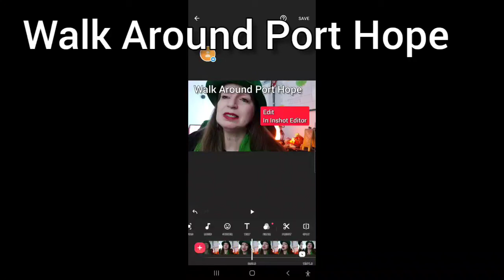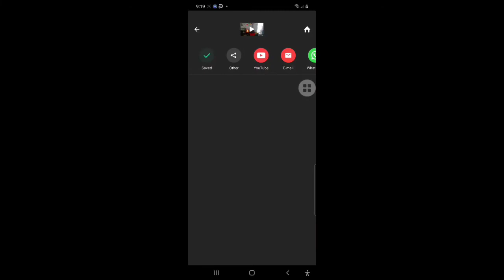​ @DIY Affiliate Content is King Video Challenge How to Create Content Anywhere Anytime Any Place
Hello and Welcome Back to the Content is King 7 Day A Video A Day For A Week
Create Content Anywhere Anytime Any Place Idea for Creating Content
Content is King anywhere anytime anyplace using your cell phone to create the content you need for a Youtube Channel Instagram Pinterest or Facebook to name a few
Check out this video, I take you through a walk through my home town of Port Hope to get inspiration to create content and then Post to Youtube for more likes views, and subscribes to help you grow your Channel
My Channel DIY Affiliate Marketing is for Beginners Now what do I mean when I say, beginner Someone who knows absolutely nothing about creating and growing a Youtube Channel.
I have created Over 300 Videos that are step-by-step tutorials on Youtube WordPress, Facebook, Pinterest, and much much more.
For this year I am creating videos only using my cell phone. It is a little bit of a challenge but if I can do it anyone can
In this video, I am focusing on creating content for a Youtube Channel using 10 Simple Steps that will cost you nothing but your time, imagination, and a Cell Phone.
Video Processing takes time YouTube has made it Simpler to use the Updated Process of Uploading and Processing a Youtube Video. Put the earbuds in and edit your video anywhere visiting, waiting, on a bus, in a car, anytime (I do not know about you but after a certain time being online and on the computer, I just want to relax away from the screen and sitting in a chair)
I find it the easiest way and also download the screen mirroring cast phone to tv you have a Smart TV you like to Cast to then use a Screen Mirroring and share your Cell Phone Screen while Editing a Video with the Marketing Video Maker App or InShot App for EASIER TO READ EASIER TO EDIT of a video Use Smart View watch this video
✅Step One Go Outside of your Home ( Stay in if you are more comfortable) Go out and let your mind loose and look at everything outside with newfound interest and imagination
✅Step Two Find the Inspiration use your Imagination to start to form ideas in your mind and see what fits
Step Three Choose a Location or a few locations that you will be making your video at maybe a favorite secret place( although after the video it will not be a secret anymore) a special place that holds good positive vibrations or it can be a LandMark in your Town of City ( Now I live in a quiet town so it is easy for me it may be harder living in a City )
✅ Step Four Create your own personalized emoji to help you and add amusement and engagement Use a Prop or Mascot Tiger Cat is my mascot but I cannot take him outside Lol so I used the Bunny in the Green Scarf because I was creating an association or a link in your mind to St Patrick's Day. Personalized Emojis
✅Step Five Point your camera to you and start filming and do not shut it off until you are done. Sometimes you do not even have to talk you can add sound and voice later in the Editing Process. Just Record Everything and if you make a mistake or do not like the recording just edit that part out later.
✅Step Six Download the Inshot Editor to Edit your Video Add Text Emojis images and much much more whatever you need to make your video interesting and Engaging but just not corny (lol)Make your voice speed up or slow down just as an example
One of the Tips I have found that works are do all the recording and all the editing later As you do more editing it becomes easier and easier and easier to do Step Six Download the App Inshot Editor to Edit your video You can watch this video to learn how to use the app on your cell
InShot - Powerful FREE HD Video Editor and Video Maker with all features, trim & cut video/movie, blur the background, add music, transition effects, text and emoji, and filters! You can do Edit AnyTime AnyWhere No computer necessary Do Everything Using Cell or Tablet download for android✨
Step 8 Convert and Upload to Youtube Add Title, Description, Keyword, add to playlist Choose Public
✅Step 9 Go to Chrome to the 3 dots choose desktop site Add Video Cards, End Screens New Thumbnail, and Subtitles
✅Step 10 Use the Share Button and Share to All Places Youtube Shares To
Stay Safe